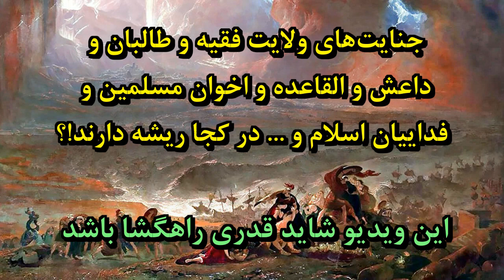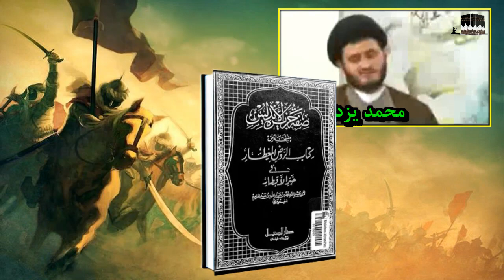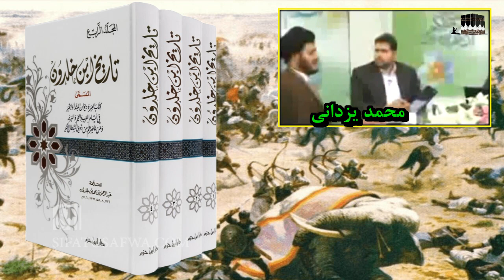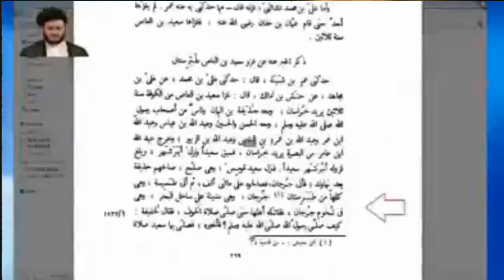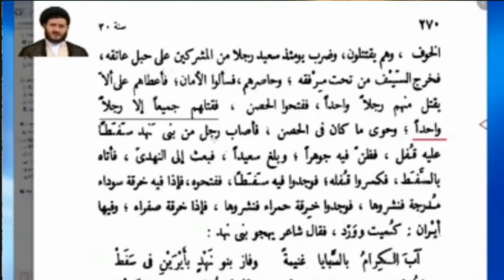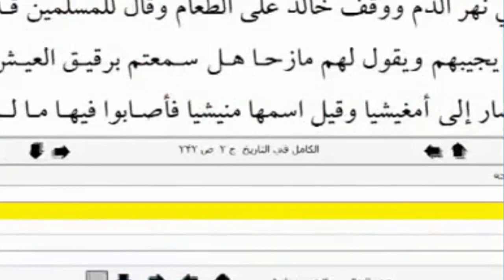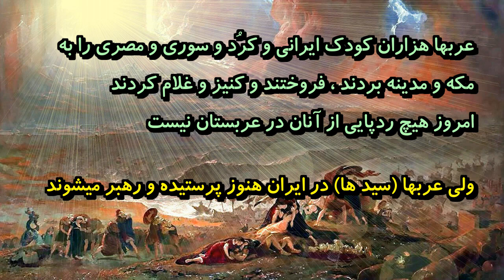تازیان مسلمان « چیرگی بر ایران »؛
الکامل فی تاریخ ـ عزالدین ابن اثیر
تاریخ الرسل و الملوک یا تاریخ الامم و الملوک (تاریخ طبری) ـ محمد جریر طبری
صفة جزيرة الأندلس منتخبة من كتاب الروض المعطارـ  الحِميرى
تاریخ ابن خلدون ـ مقدمه ابن خلدون ـ ابوزید عبدالرحمن بن محمد بن خلدون حضرمی (ابن خلدون)؛
نهج البلاغة ـ  الإمامِ عَليٍّ بنُ أبي طالِب ( گردآورنده : الشريف الرضي )؛
تاریخ شیعه و فرقه‌های اسلام تا قرن چهارم هجری ـ ( محمد جواد مشکور )؛
الفرق بین الفرق، ابومنصور عبدالقاهر بغدادی ( ترجمه محمد جواد مشکور )؛